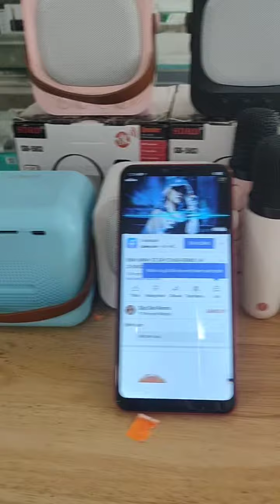Loa hát karaoke Mini SD 503 xinh xắn giá ưu đãi.Miễn phí ship hàng toàn quốc.